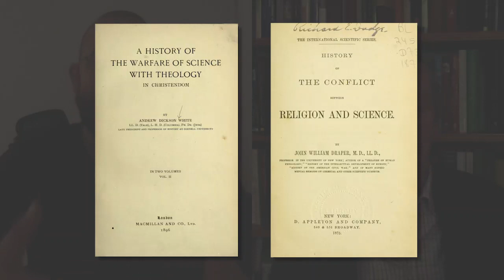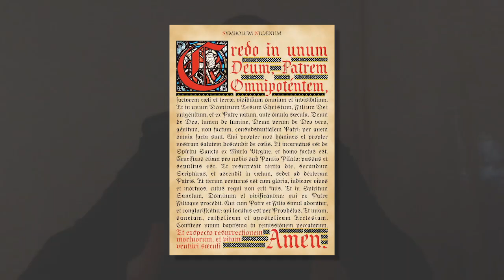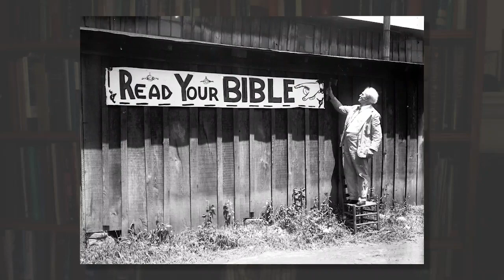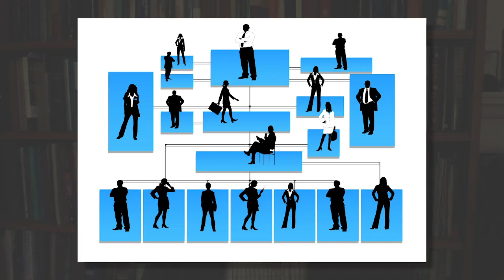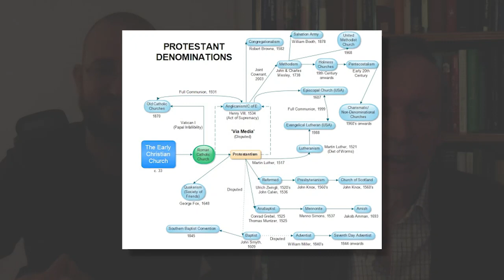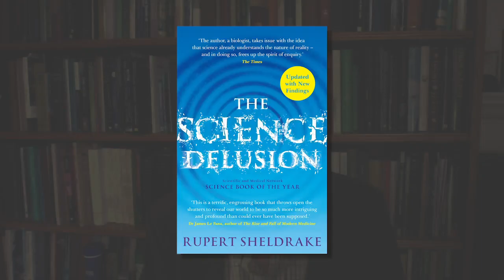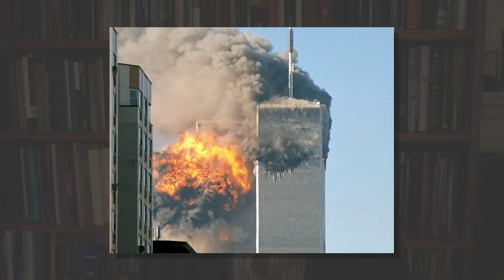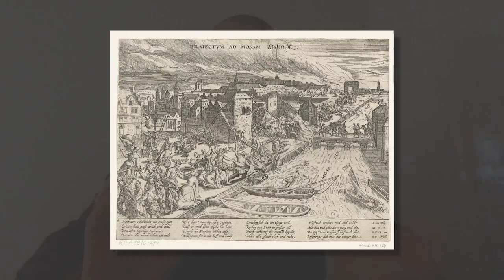Seven Myths about Religion: Rupert Sheldrake and Jonas Atlas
Rupert Sheldrake takes a deep dive into the seven secular myths about religion together with theologian Jonas Atlas. The original article that sparked Rupert’s interest and which brought the two together, can be found English and Dutch subtitles are available for this video. Click the settings gear button to enable them.

Jonas Atlas is the English pen name of Jonas Slaats. The video mentions his book ‘Religie Herzien’, which gives an in-depth analysis. For now the book is only published in Dutch. More info about the book can be found

Several books by Rupert Sheldrake were also mentioned in the video. For more info on The Science Delusion, go For more on Science and Spiritual Practices, go And for more on Ways to go beyond and why they work, go